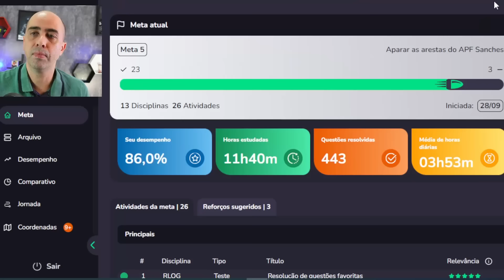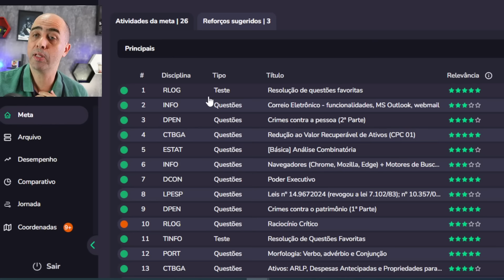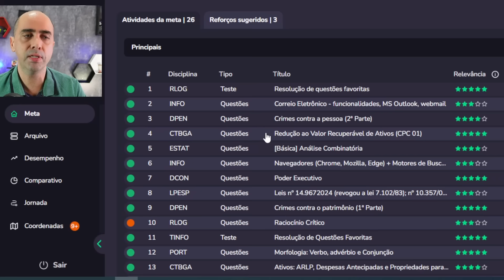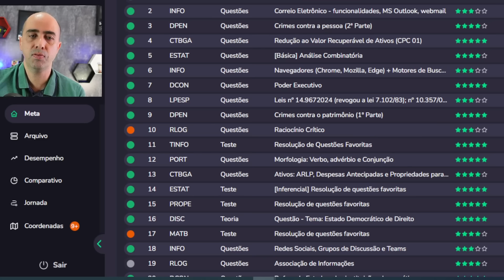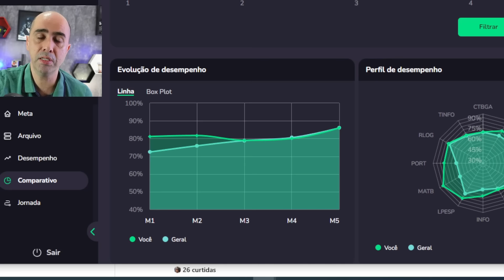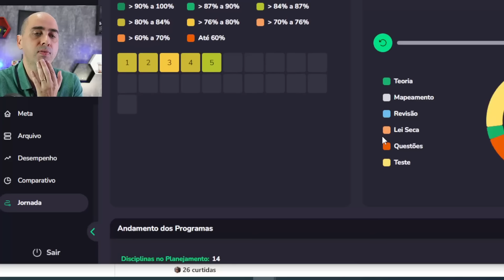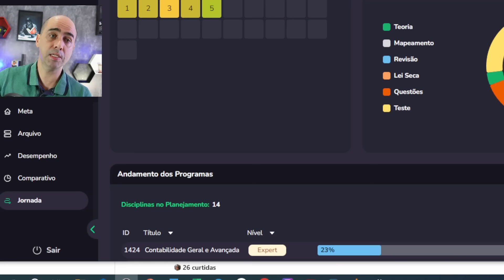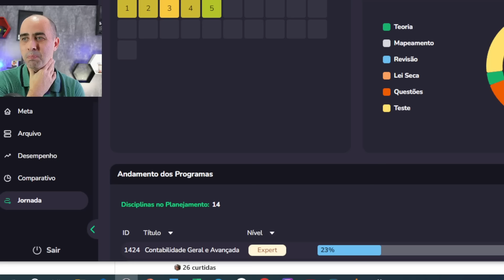Guruja é bom? Vale a pena?